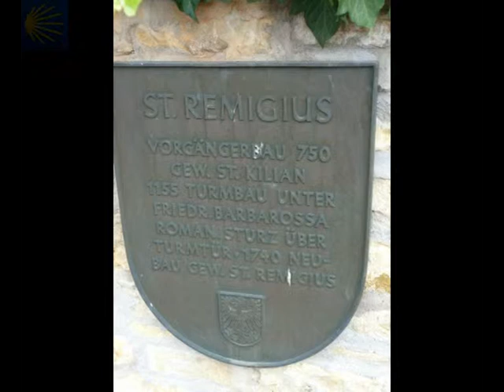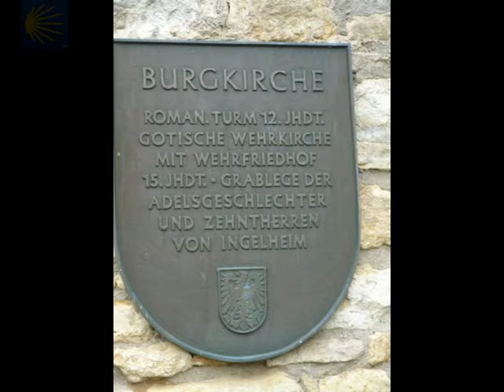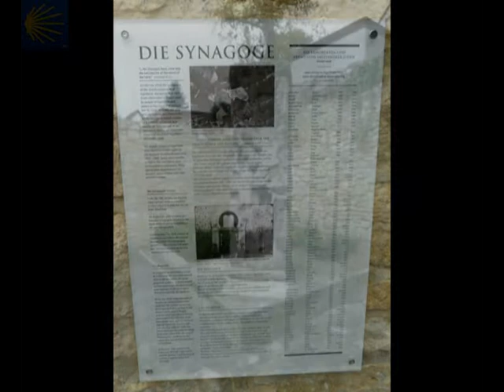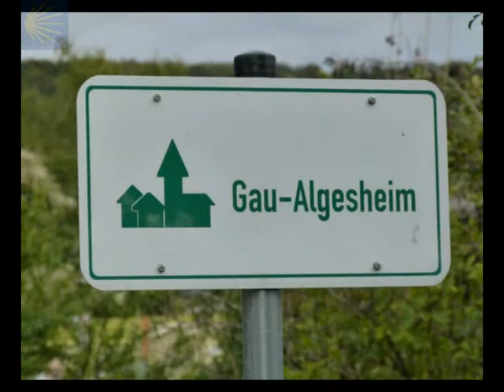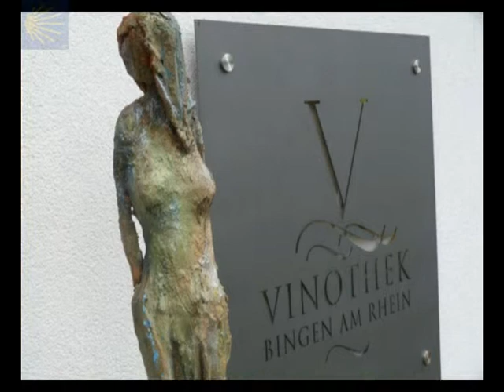Einweihung des Jakobsweges zwischen Mainz und Bingen - Teil 5 (Die "Freitagspalette")